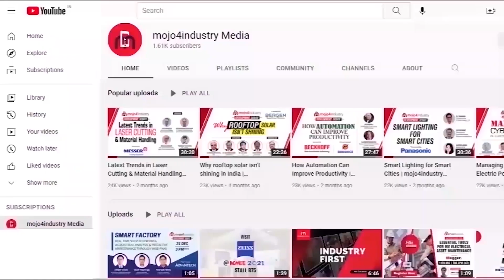Industry News | 13 Dec 2022 | mojo4industry | mojonews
00:00 Intro
00:22 PM Modi flags off Nagpur-Bilaspur Vande Bharat Express
01:15 PM Modi inaugurates phase-1 of Samruddhi Mahamarg
02:00 Regreen Excel deploys Honeywell’s Plantcruise solutions